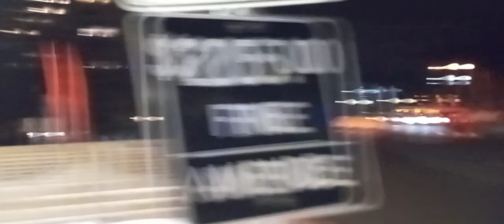OC Transpo Bus #6357 A 2008 New Flyer D60LF Articulated Low Floor Bus | 97 Airport - Aéroport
Film Today By Myself Folks @ The OC Transpo Hurdman Transitway Station.